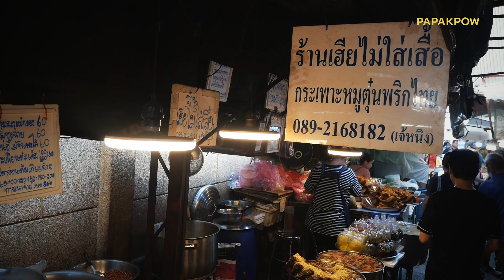ร้านเฮียไม่ใส่เสื้อ | Chinese Food in Yaowarat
Ep.76 ร้านเฮีย​ไม่ใส่​เสื้อ​ | อาหารจีนโบราณ​
สายอาหารจีนโบราณ​ห้ามพลาดเด็ดขาด

เมนูทางร้านที่เจ๊หนิงแนะนำ​มีหมูกรอบ​ กระเพาะ​หมู​ ปลาต้ม​ เพาะ​ไซ​
หมูกรอบ​เค้าลูกค้าจะเอาไปผัดผักก็ได้​หรือเอาไปจิ้มซีอิ๊วหวานก็ดีมาก
เอาไปต้มผักก็อร่อย สามารถ​ทำได้หลายอย่างตามที่ต้องการ​
หมูกรอบหนังจะกรอบนอกนุ่มใน ดีงาม

ร้านนี้ส่งต่อรุ่นสู่​รุ่น​ เปิดมานานกว่า​ 50​ ปี

ร้านเฮีย​ไม่ใส่​เสื้อ​

พิกัด : ด้านหน้า ตรอกอิสรานุภาพ ซอยข้างวัดมังกร
          ด้านหลัง เยื้องกับสน.พลับพลาชัย เข้าซอยประมาณ 20 เมตร

เปิด-ปิด : 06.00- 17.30 น. ทุกวัน